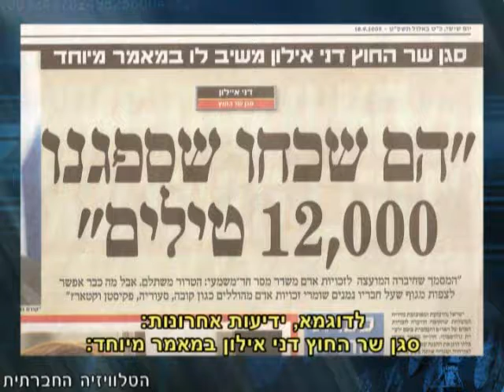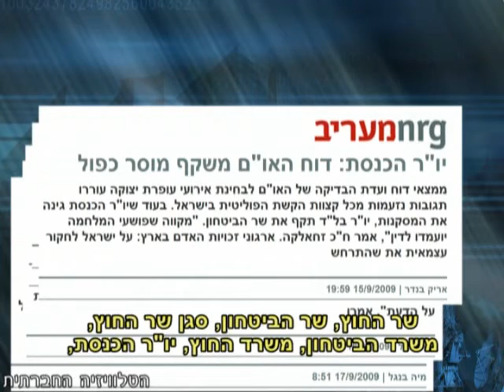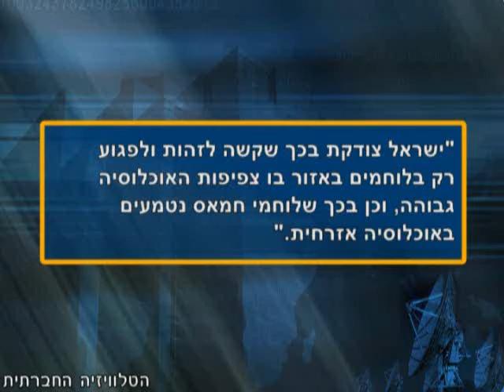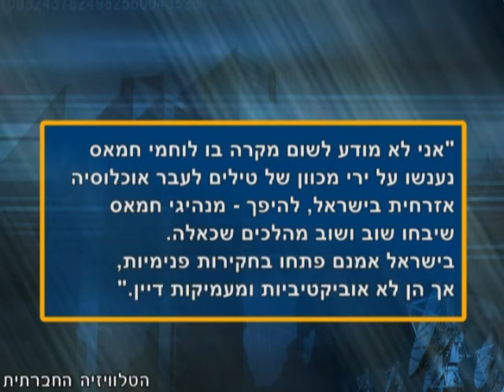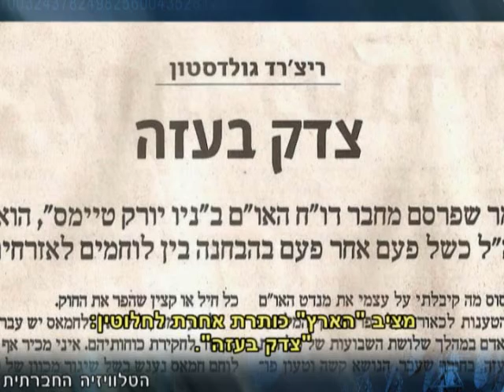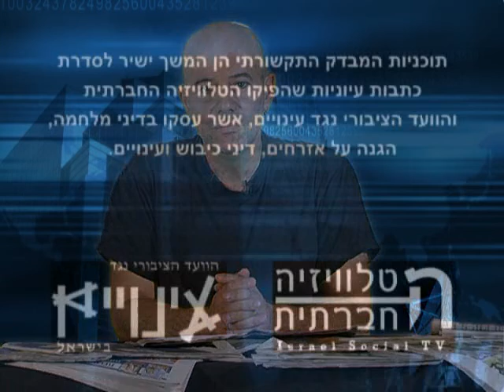מבדק תקשורתי - משפט בינ"ל 4 - דוח גולדסטון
הטלוויזיה החברתית והוועד הציבורי נגד עינויים מציגים - ביקורת על התקשורת בנושא דוח גולדסטון.
כדי להגן על זכויות אדם ולאזנם בין צרכים צבאיים בעת מלחמה ובמצבי כיבוש - יצרו אומות העולם נורמות וחוקים בינלאומיים המכונים כללי המשפט ההומניטרי. במהלך כיבוש השטחים, באינתיפאדה ובמלחמות לבנון, הפרו הצדדים לסכסוך כללים אלו. הטלוויזיה החברתית והוועד הציבורי נגד עינויים בישראל, הפיקו סדרת סרטונים בנושא המשפט ההומניטרי, אשר מועלים אחת לחודש. הסרטון השמיני והאחרון - מבדק תקשורתי, מבקר את התקשורת על אופן הסיקור התקשורתי של דוח גולדסטון.